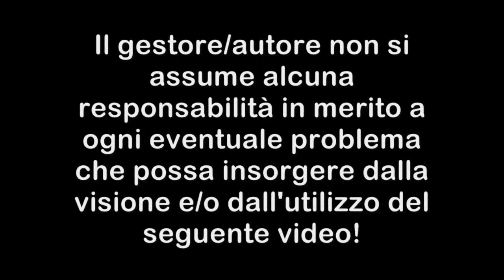Cambio lampadina posteriore Seat Altea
In questa guida vi mostro come sostituire la lampadina delle posizioni e stop nel fanale posteriore di una Seat Altea.

Attrezzatura che utilizzo per i video:
Treppiedi flessibile
Batterie di scorta

GDeltaG non si assume alcuna responsabilità per danni a cose o lesioni subite a seguito delle informazioni contenute in questo video. GDeltaG raccomanda procedure di sicurezza quando si lavora con utensili elettrici, strumenti di sollevamento, cavalletti, apparecchiature elettriche, oggetti contundenti, prodotti chimici, lubrificanti, o altri strumenti o attrezzature visti in questo video. Eventuali infortuni o danni derivanti da un uso improprio di questi strumenti, attrezzature o le informazioni contenute in questo video sono di esclusiva responsabilità dell'utente spettatore e non di GDeltaG.

Due to factors beyond the control of GDeltaG, he cannot guarantee against unauthorized modifications of this information, or improper use of this information.  GDeltaG assumes no liability for property damage or injury incurred as a result of any of the information contained in this video.
GDeltaG recommends safe practices when working with power tools, automotive lifts, lifting tools, jack stands, electrical equipment, blunt instruments, chemicals, lubricants, or any other tools or equipment seen or implied in this video.
Due to factors beyond the control of GDeltaG, no information contained in this video shall create any express or implied warranty or guarantee of any particular result.  Any injury, damage or loss that may result from improper use of these tools, equipment, or the information contained in this video is the sole responsibility of the user and not of GDeltaG.